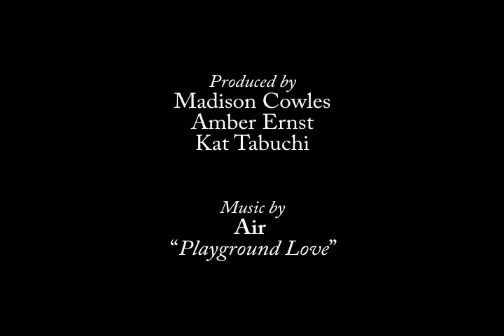interview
Group interview with Alex Rubio...unfortunately a lot of the images were unable to convert :(

Sorry for the lack of art!